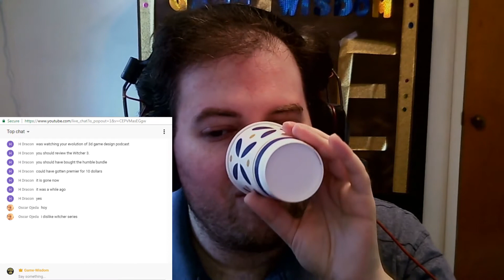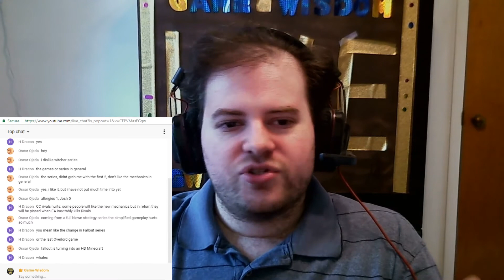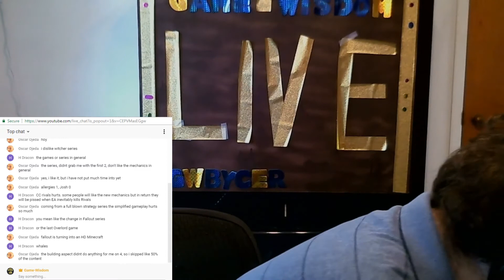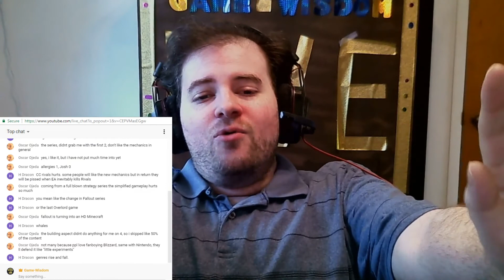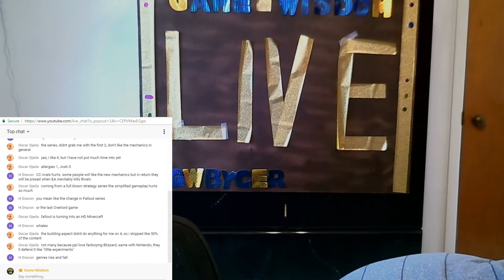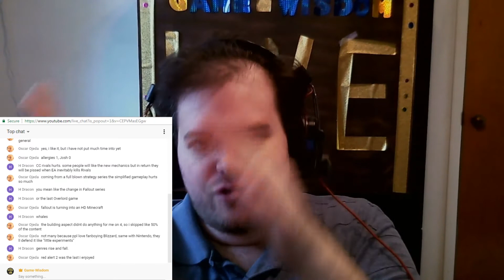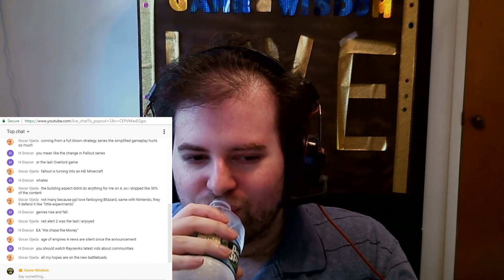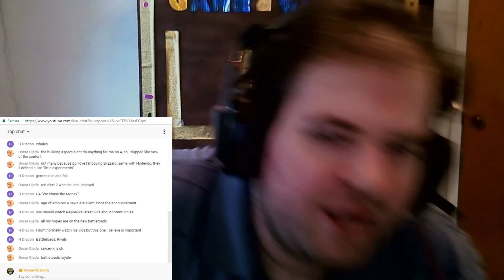What happened to Strategy Games? (GW Live Segment)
From our weekly live show, I talked about Command and Conquer Rivals and what it's doing wrong when compared to the strategy genre.

SUPPORT GAME-WISDOM